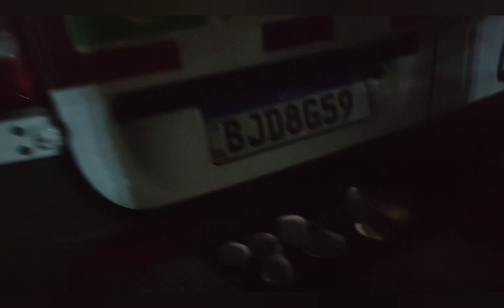Balneário Rincão.lugar para motorhome.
Balneário Rincão,lugar bom na beira da praia 🏖️ cidade aconchegante.